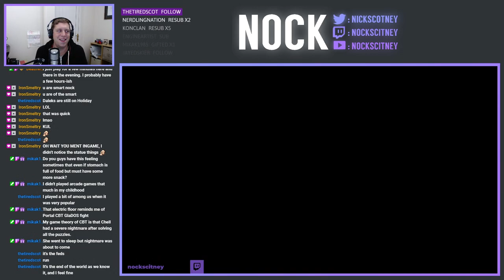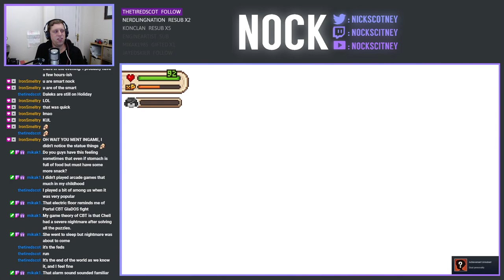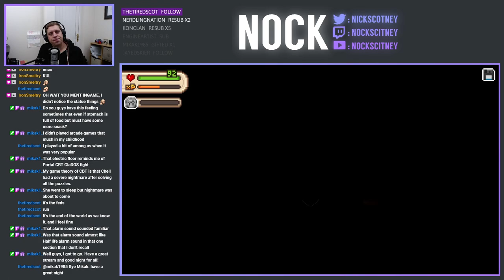Nock Plays | Evoland II (Part 5)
Today we're continuing our play-through of the Evoland II.  This game has been kindly donated by Konclan.  I will be playing through II, via Evoland Legendary Edition, and am really excited to play this game, as the idea behind it is really quite something.  In this episode, we're trying to gain access to Professor Giro's lab, so that we can stop the weapon set to destroy the world.  However, things aren't all as they seem.